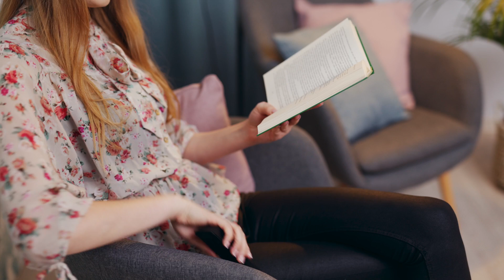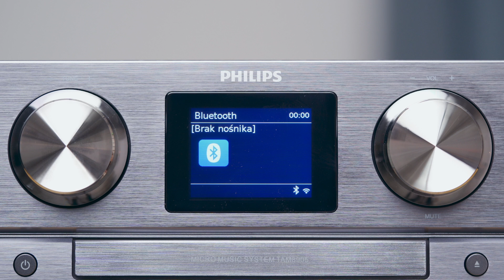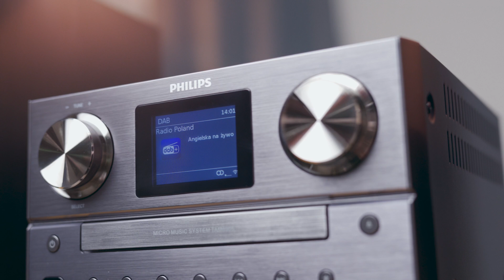Wieża PHILIPS TAM8905 | Wideoprezentacja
👉 Wieża Philips TAM8905 to sprzęt, dzięki któremu doświadczysz brzmienia swojej ulubionej muzyki na zupełnie nowym, nieosiągalnym wcześniej poziomie. Mocne, efektywne brzmienie, możliwość odtwarzania plików MP3, a także dostęp do Bluetooth i cyfrowej korekcji dźwięku sprawią, że z pewnością stanie się ona Twoim domowym centrum muzycznym.

Wybrane cechy wieży Philips TAM8905:

🎵 MOC 100 W
Urządzenie zostało wyposażone w potężne, bo aż 100 W głośniki, dzięki którym jakość odtwarzanego przez nie dźwięku wejdzie na zupełnie nowy poziom. Odtąd będziesz mógł wychwycić każdy, nawet najbardziej subtelny ton i to w najwyższym, dostępnym standardzie. Ciesz się każdym detalem Twojego ulubionego utworu i to niezależnie od warunków akustycznych pomieszczenia, w którym się znajdujesz.

🎵 ODTWACZACZ CD, CD-MP3, USB
Wieża Philips TAM8905 oferuje dostęp do gniazda USB, za pomocą którego odtworzysz swoje ulubione utwory zapisane w pamięci zewnętrznej. Z kolei napęd optyczny pozwoli Ci odczytać dane zapisane na nośnikach CD-Audio, w tym również znajdujące się na nich pliki MP3.

🎵 RADIO INTERNETOWE
Dzięki funkcji radia internetowego będziesz mógł odsłuchiwać swoje ulubione audycje radiowe online w krystalicznie czystej i niespotykanej wcześniej jakości. Z kolei dzięki standardowi DAB+ będziesz mógł nie tylko słuchać radia, ale też korzystać z danych w postaci prostych grafik i tekstu, które są udostępniane w czasie rzeczywistym.

🎵 FUNKCJA SPOTIFY CONNECT
Wieża Philips oferuje dostęp do interfejsu Bluetooth, dzięki któremu będziesz mógł strumieniować odtwarzaną muzykę wprost ze smartfonu, tabletu lub komputera PC. Urządzenie to zostało również wyposażone w funkcję Spotify Connect, za pomocą której będziesz mógł skorzystać z nieograniczonych zasobów muzycznych serwisu Spotify.

🎵 CYFROWA KOREKCJA DŹWIĘKU
Dostosuj brzmienie wieży Philips do swoich ulubionych preferencji muzycznych. Dzięki cyfrowej korekcji dźwięku sprawisz, że Twoje najlepsze utwory zyskają wyjątkową i niepowtarzalną barwę tonalną.

🎵 BassReflex
Dzięki BassReflex Twoja wieża Philips TAM8905 odtworzy Twoją ulubioną muzykę ze szczególnym uwzględnieniem głębokich basów. Doświadcz prawdziwej potęgi niskiego brzmienia, a także rytmicznej dynamiki swoich ulubionych utworów.